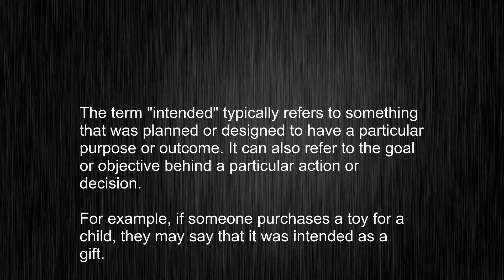What is intended? English Word Pronunciation and Meaning Revealed!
This video tells you what "intended" means, how to pronounce it, provides a pronunciation guide and an accurate definition.
   00:00 Pronunciation
   00:23 Meaning

   - What is the meaning of intended
   - How to say intended
   - What is the definition of intended
   - How to pronounce intended

   Visit our free audio/video dictionary tutorial to learn how to correctly pronounce words/names and to learn their meanings, definitions, just like intended definition and meaning in Merriam-Webster, intended definition and meaning in Collins English Dictionary, intended definition and meaning in The Oxford English Dictionary, intended definition and meaning in Longman Dictionary of Contemporary English, intended definition and meaning in Cambridge Advanced Learner's Dictionary, and more.